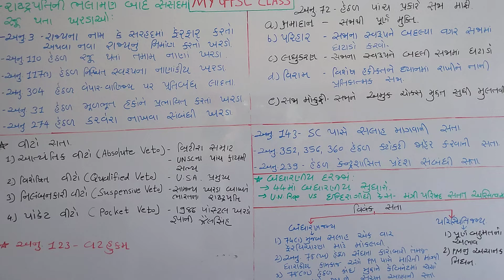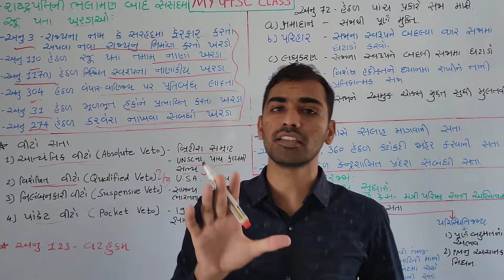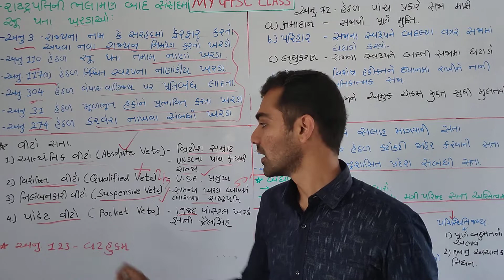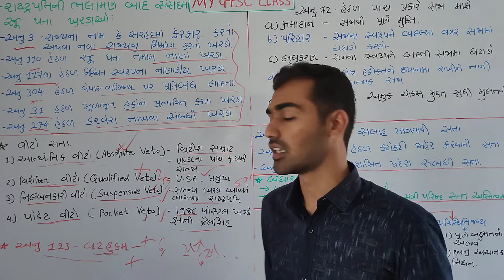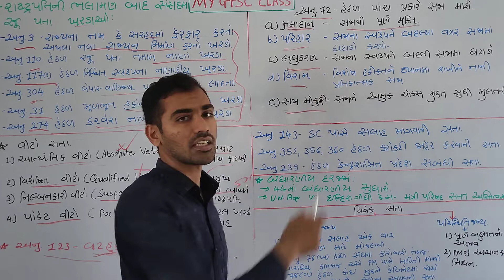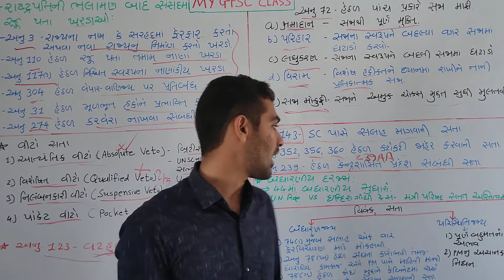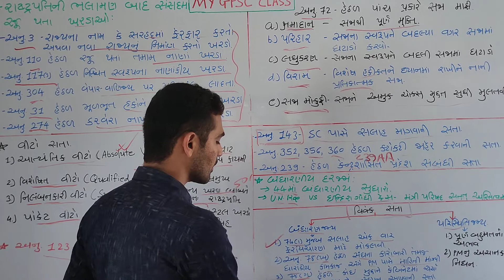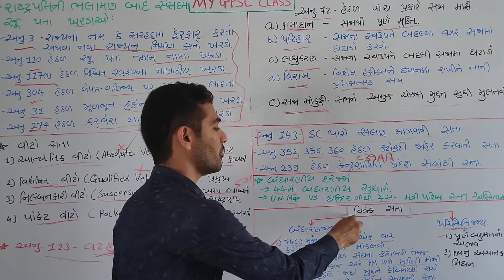Constitution of India 16 GPSC/PI/Binsachivalay (બંધારણ 16 રાષ્ટ્રપતિની સતા વીટો, સજામાંફીની, વિવેક )